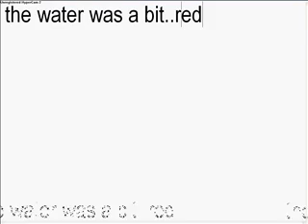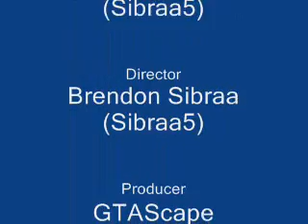Sibraa's Classics-GTA SA Myths & Legends-Bigfoot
This is an old video. back from the start-mid last year...